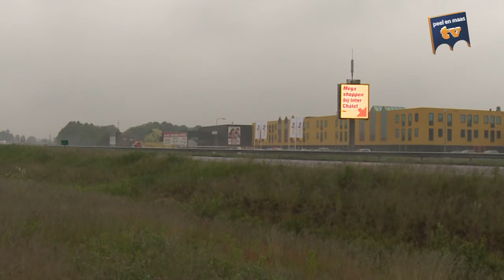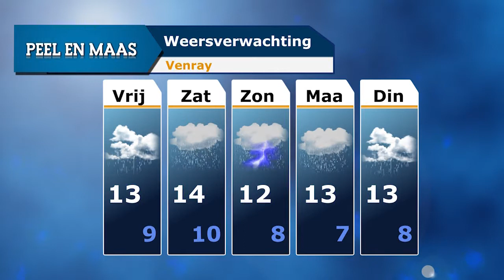Peel en Maas journaal 31 oktober 2013 - Peel en Maas TV Venray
Marcel Heuvelmans, advocaat van Lau G. die door het Openbaar Ministerie wordt gezien als hoofdverdachte in de zaak van de verdwijning van de twee Venrayse Marokkanen Fouad Bendella en Karim Fourkour in 2006, heeft een bezwaarschrift tegen de dagvaarding ingediend. In deze uitzending komt Heuvelmans aan het woord hierover.  Het Sint Nicolaasgilde vertelt over het programma rondom het verblijf van Sinterklaas in Venray. Een speciaal programma dit jaar, want het is de 125e keer dat hij naar Venray komt. Daarnaast is er aandacht voor de afsluiting van de A73 aankomende weekenden en Lucien Peeters.